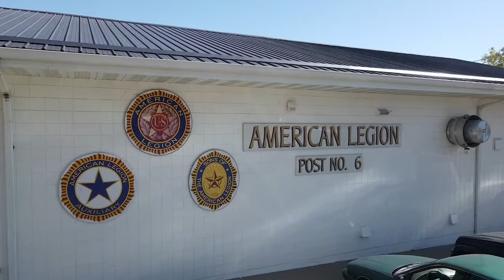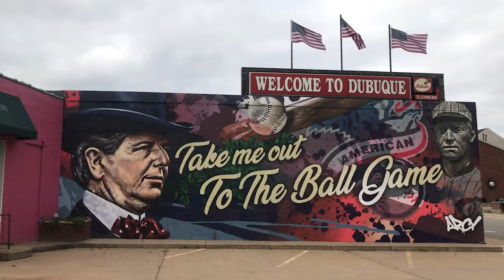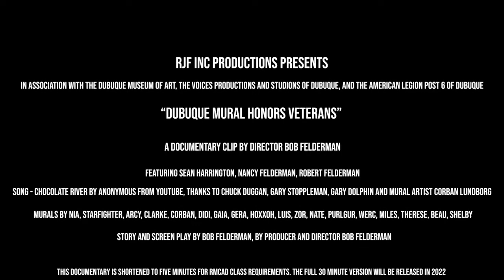"Dubuque Mural Honors Veterans"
As a student at Rocky Mountain College of Art & Design who graduated in December of 2021, this was my final assignment for the class GD3230 Storytelling by Video. This video clip is a 5-minute documentary of a longer video that will be completed in 2022.